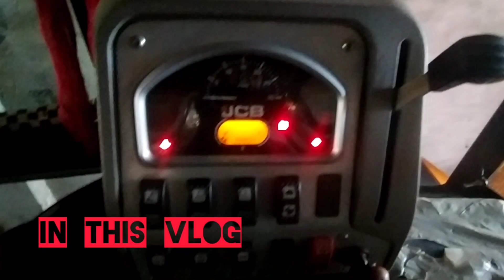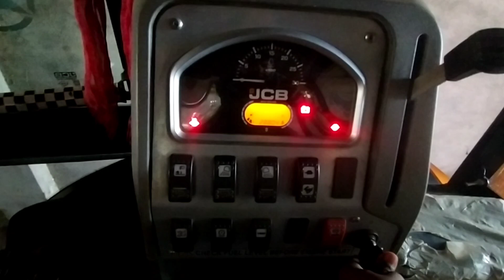ARJUN TRACKTOR VS JCB 3DX MUD WORK 🔥tractor video 🔥jcb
Jcb and tractor mud working
Badam bepari 2 assamesi new shooting video khitei assamesi 2021 funny video
Assamesi cartoon
Fire truck.car.school bus.tracktor.double drcker bus.mixer truck.jcb 3d game vehicle game